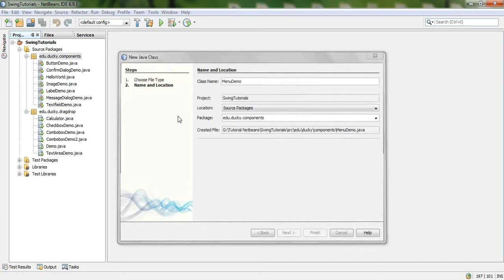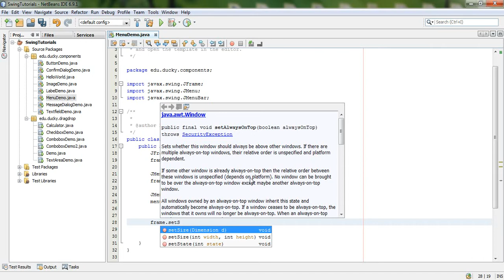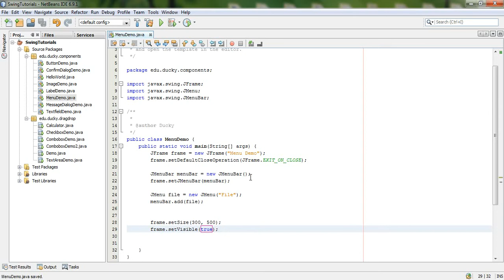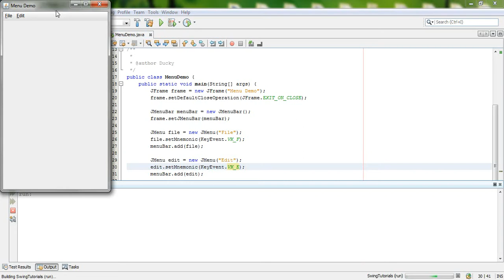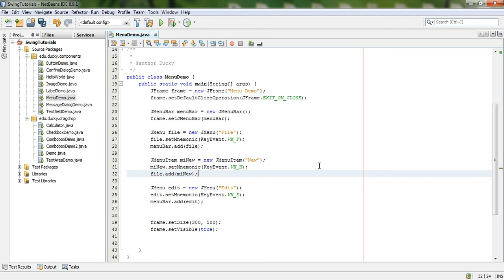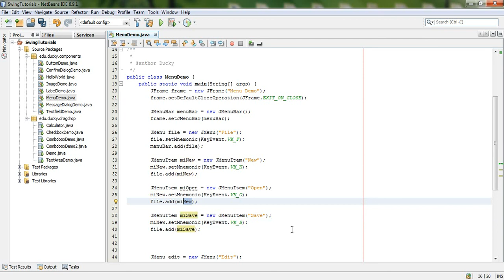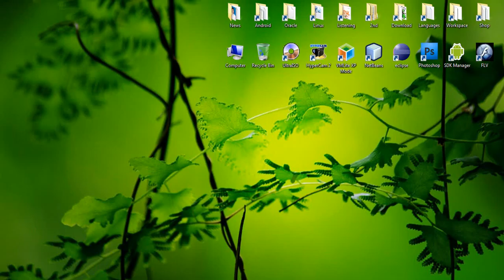Bài 23 Java Swing Menu 1